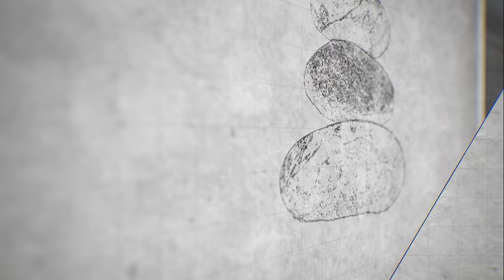The non emotional contract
A really practical way to deal with stress and toxic people, as devised by skin guru, Marie Reynolds. She explains to me that so many of her clients were overwhelmed by stress, she decided to come up with a way to help.